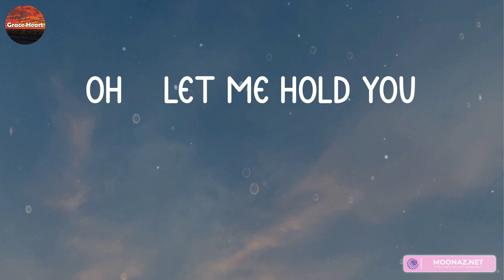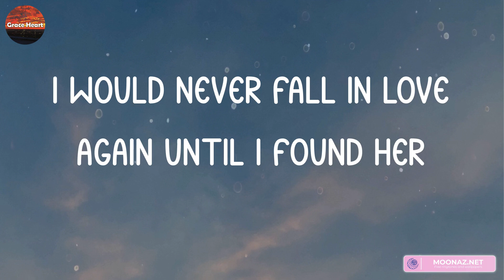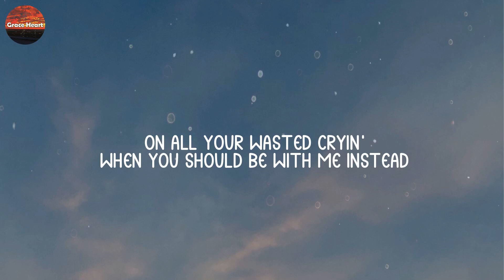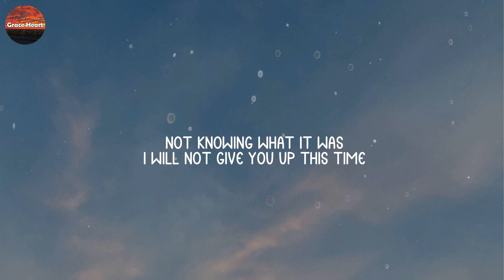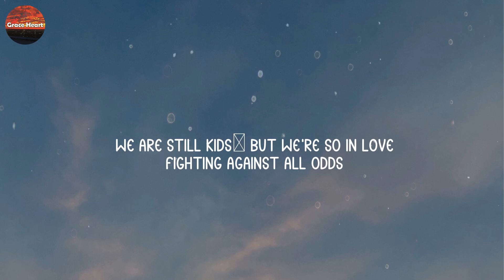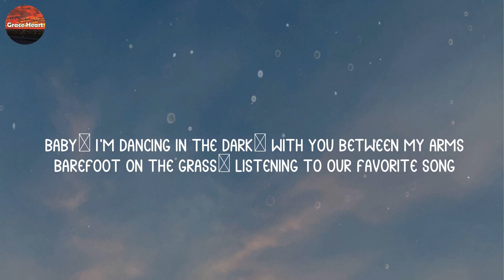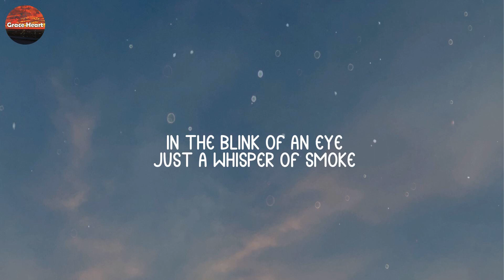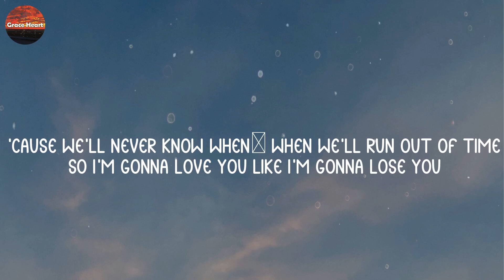Stephen Sanchez - Until I Found You (Lyrics) Treat You Better, Shawn Mendes, Perfect, Ed Sheeran